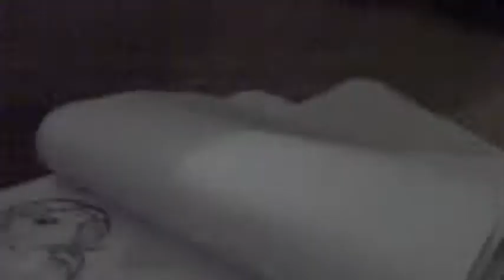Lilkisspie Coloring Book